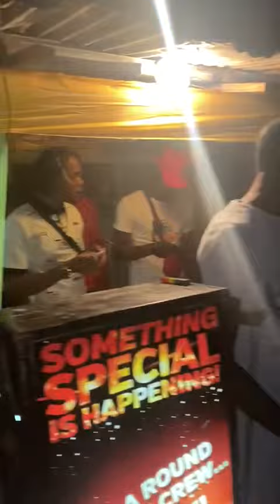Basha family burger gully stage show 2022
glyrix